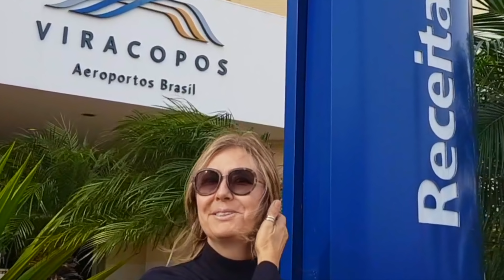68 | O Google Chegou! Saiba como Viajar de Avião com seu Pet para Europa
Olhaaa quem chegouuuuu... O nosso Googlelino !!!

Vocês sentiram falta dele ?! Nós quase morremos !! Mas finalmente ele esta de volta, e agora estamos completos !!!

Nesse video contamos como foi o processo para trazer um GOLDEN RETRIEVER até a Europa (Caixa de transporte, vacinas, papeis e etc) não é nada fácil trazer um cachorro de porte grande .. na verdade o processo é o mesmo para todos, mas em relação a tamanho, o negocio vai ficando mais complicado !!

Também falamos sobre o passaporte canino, para nós que viajamos bastante, vai ajudar e muito a entrada e saida dele ... e evitar a quarentena para alguns países !

Enfim Graças a Deus deu tudo certo e ele esta feliz em sua casa nova !! A cia aérea responsável pelo transporte foi a  Lufthansa e super recomendamos, foram super atenciosos do começo ao fim da chegada do nosso dourado !!

Qualquer duvida que fique em relação ao assunto, iremos fazer um LIVE na quinta feira as 19 horas (Horário de Brasilia)

Lambeijos e bons ventos

Beto Toledo / Thais Canado / Google Golden